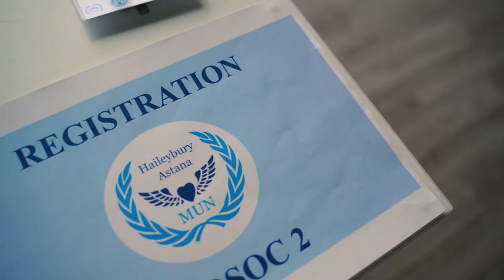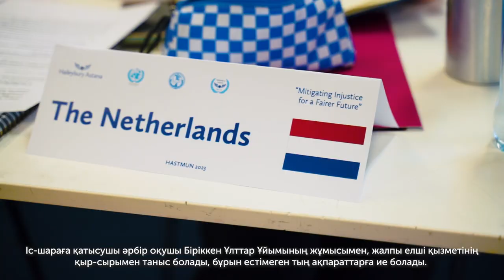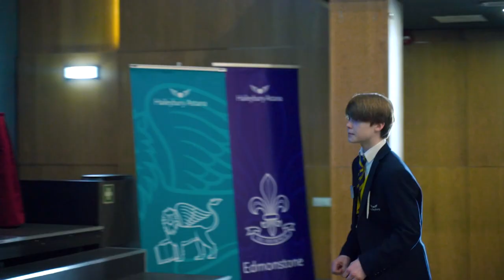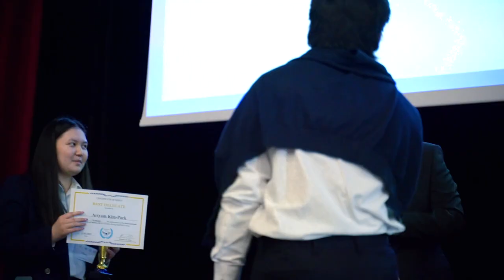HASTMUN 2023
Model United Nations has been a significant part of Haileybury's history for a long time now. This year our main goal was to empower young delegates to express themselves, hone their debating skills as they partake in the exchange of knowledge with people from different cultural backgrounds and world views.

We would like to thank all the schools that participated in the conference, sending their fantastic pupils to debate and discuss with us! And special thanks to Arthur van Diesen, Representative of UNICEF in Kazakhstan, for his speech at the official opening of the HASTMUN 2023 conference.

HASTMUN was a fantastic event, and we look forward to hosting HASTMUN 2024 next year!